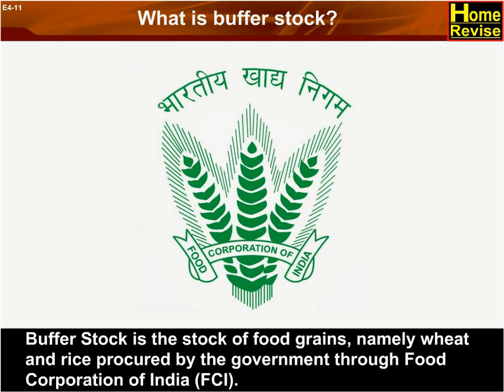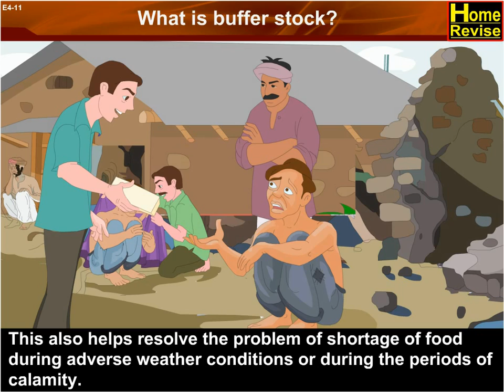What is Buffer Stock? : Food Security in India | Class 9 | Economics | CBSE Syllabus